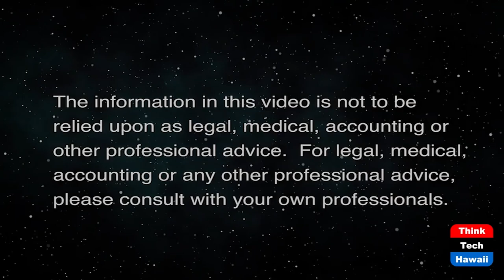Trump Says GOP Won't Vote in 2022, 2024 (What Now America)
As Leader of GOP, Trump Repeats GA Disaster.  The host for this show is Tim Apicella.  The guests are Jay Fidell, Winston Welch and Cynthia Lee Sinclair.

Just prior to the 2020 election to determine the next two Georgia Senators, Trump stated the election was rigged. As a result, many GOP voters stayed home, and two Democrat candidates pulled off an upset victory. The GOP had Trump to thank for that loss that shifted the Senate away from Mitch McConnell's leadership position. Now at this week's Iowa rally, Trump is back at it. He stated if the GOP doesn't continue to fight for his election loss, the 'Big Lie', then GOP voters won't turn out for the 2022 and 2024 elections. It's deja vu and Republican leadership should be worried that Trump's words will discourage turnout. With lead weights around the neck of the GOP Party, Trump continues to be the unofficial leader. What are they going to do about it if he continues his reckless refrain of the Big Lie?